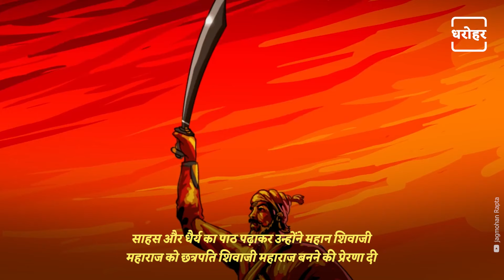Who Was The Guru Of Shivaji Maharaj | कौन थे छत्रपति शिवाजी महाराज के गुरु | NEWJ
The guru-disciple relationship is considered to be the most sacred on Indian soil.  Who does not know the name of Chhatrapati Shivaji Maharaj of India, who was the Guru of Shivaji Maharaj who taught Shivaji Maharaj to have courage and patience? Why Chhatrapati Samarth believed Ramdasji as his guru? Maharashtra is the land of saints and Mahatmas, one of these saints is Sant Ramdas Swamiji. He is also known as Rashtra Guru.

भारत की धरती पर गुरु-शिष्य का संबंध सबसे पवित्र माना गया है, भारत के छत्रपति शिवाजी महाराज का नाम कौन नहीं जानता, आखिर कौन थे शिवाजी महाराज के गुरु जिन्होंने शिवाजी महाराज को साहस और धैर्य रखना सिखाया? क्यों छत्रपति समर्थ रामदास जी को मानते थे अपना गुरु? संत-महात्माओं की भूमि है महाराष्ट्र इन्हीं संतों में से एक हैं संत रामदास स्वामी जी । इन्हें राष्ट्र गुरु के नाम से भी जाना जाता है।

𝐖𝐞𝐛: 𝐡𝐭𝐭𝐩𝐬://𝐰𝐰𝐰.𝐭𝐡𝐞𝐧𝐞𝐰𝐣.𝐜𝐨𝐦